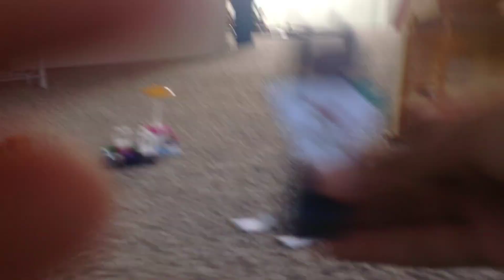Minecraft in a Nutshell (Toy Version) (Poorly Recorded with toys)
Easy Dudes, This Is My Second Video. Still New To YT.

Original video is by @pamtri